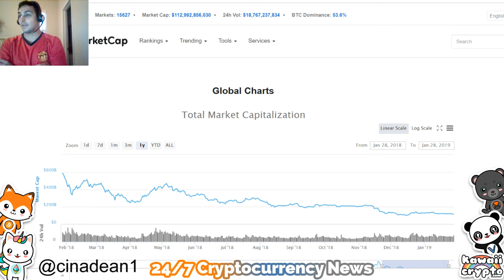Could Bitcoin still go to 25k? | Fox News